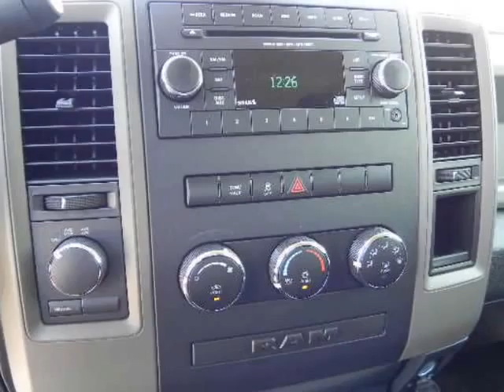2012 RAM 1500 4WD Crew Cab 140.5" ST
2012 RAM 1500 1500: 4WD CREW CAB 140.5" ST
VIN: 1C6RD7KP7CS115581

We think you will love this NEW 2012 RAM 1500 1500: 4WD CREW CAB 140.5" ST.We are proud to offer great financing options on new vehicles.